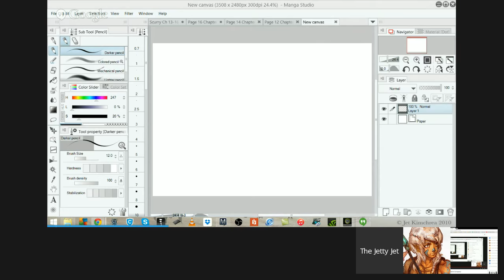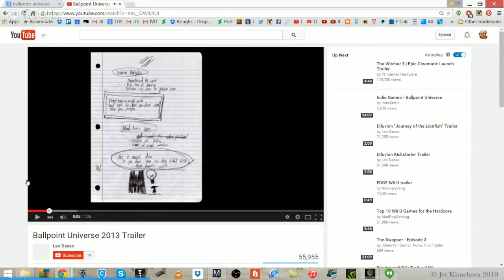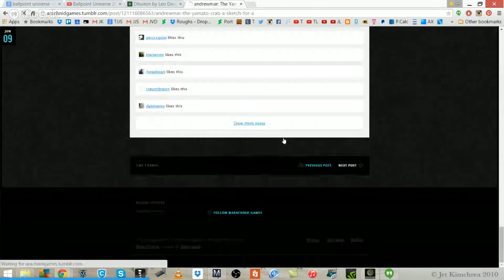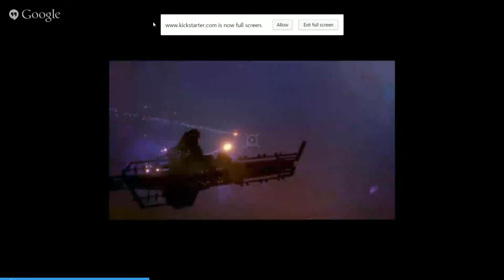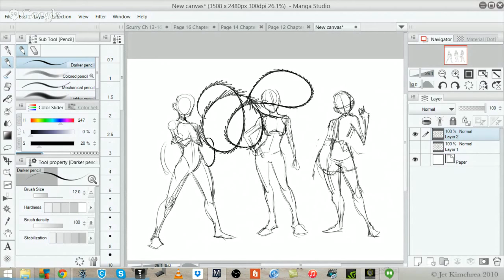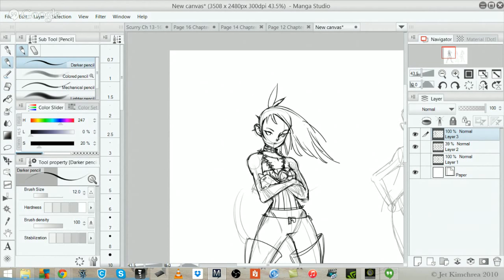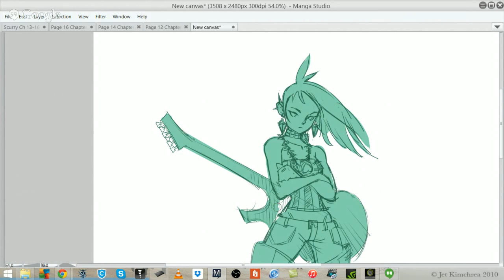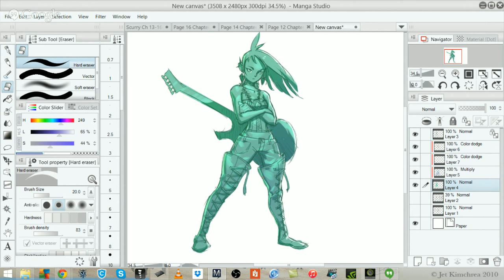How To Build A Video Game Company!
10th 8pm PST
Joining me today is Arachnid games founder and long time pal Leo Dasso.  We'll be talking about his upcoming video game Diluvion as well as his experience in Art School. For a sneak peak of the game, check out his kick starter

Follow the game on twitter @arachnid_games